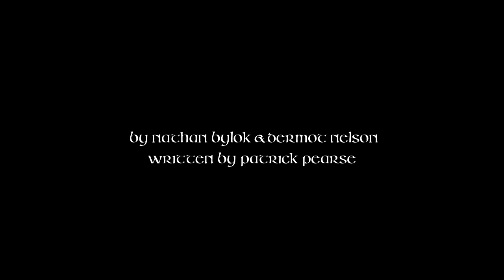Speech at the Grave of O'Donovan Rossa (1915)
Speech by Patrick Pearse
Directed by Nathan Bylok and performed by Dermot Nelson.

A graphical interpretation of the speech that led to the Easter Uprising of 1916.
Foggy Dew by the Dancing Willows.